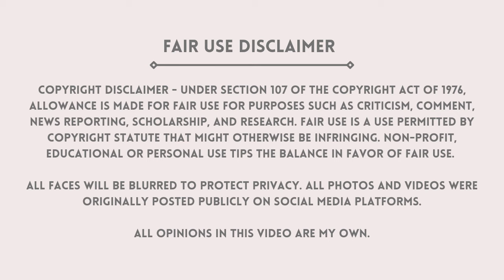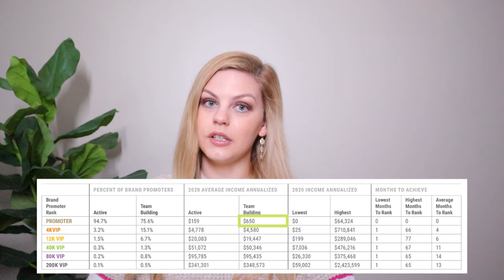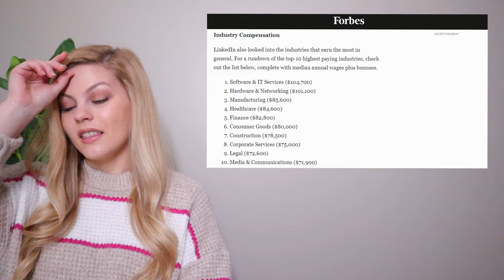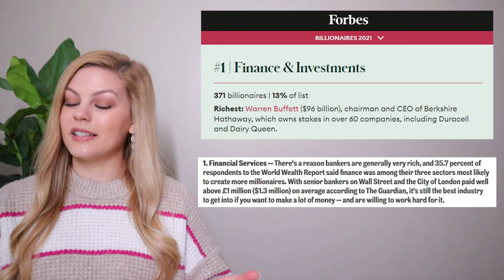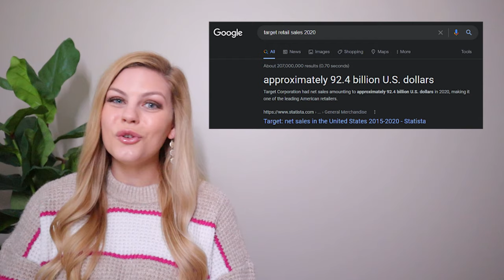MLM TOP FAILS #40 | Le-Vel rep getting angry at anti-MLMers, recruiting college students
MY FAVORITE ANTI-MLM CREATORS:
 @CC Suarez
 @Savannah Marie
 @Deanna Mims
 @Isabella Lanter

MLM TOP FAILS SUBMISSIONS:
1. Screen record the video or screenshot the photo you wish to submit. Don't worry about cropping out usernames or blurring faces, I do all of this with my editing software
2. Upload the content to your Google Drive

CHAPTERS:
0:00 Intro
1:32 Clip 1
14:46 Clip 2
17:27 Clip 3
19:54 Clip 4
23:31 Clip 5
25:31 Clip 6
29:56 Clip 7
33:28 Clip 8
37:25 Clip 9